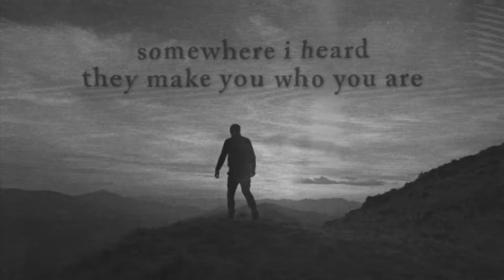Raleigh Keegan - wouldn't change a thing (lyric video)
Follow Raleigh Keegan